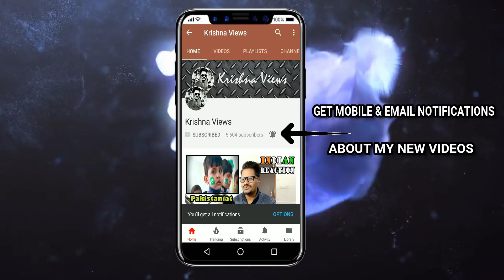Indian Reaction On Wah Jo Kalaam, Asrar Shah, Shamu Bai & Vishnu, Coke Studio Season 11, Episode 8